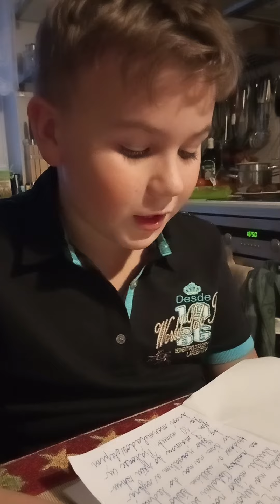Slohová práce - popis činnosti - linecké cukroví